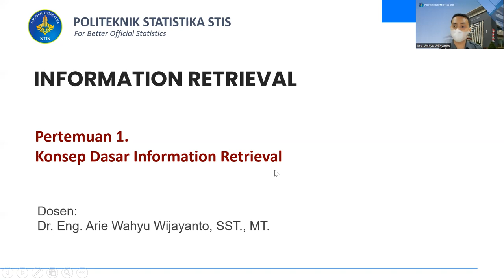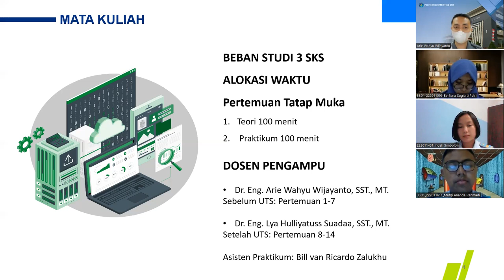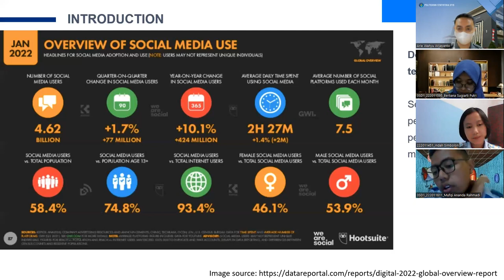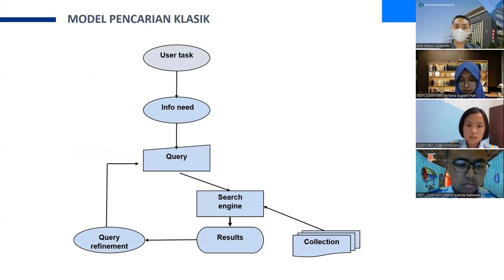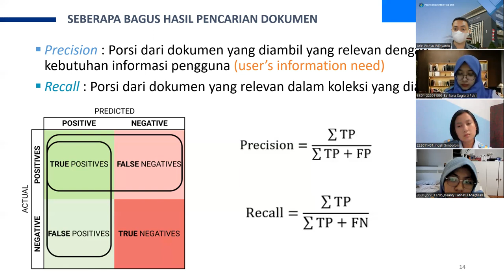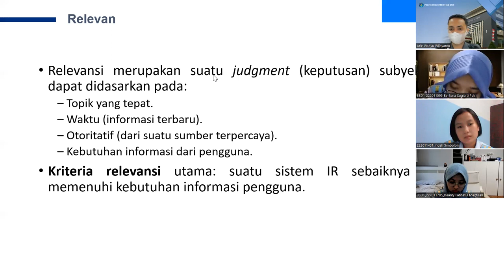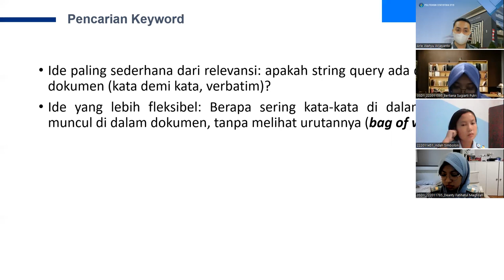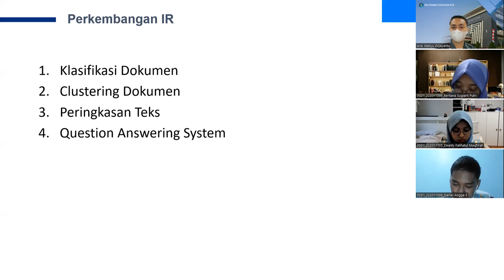Konsep Dasar Information Retrieval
Mata kuliah Information Retrieval
Politeknik Statistika STIS
Pengajar: Dr. Eng. Arie Wahyu Wijayanto